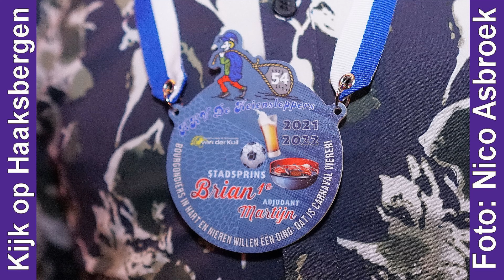Kijk op Haaksbergen 07 11 2021 Aftreden en opkomst prins carnaval Haaksbergen 2021